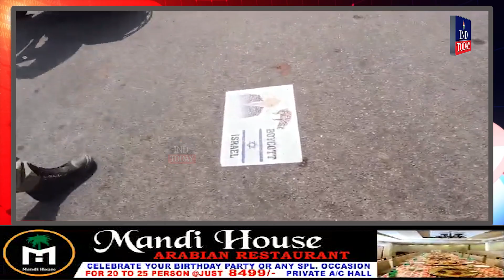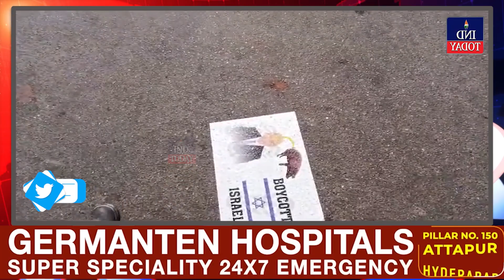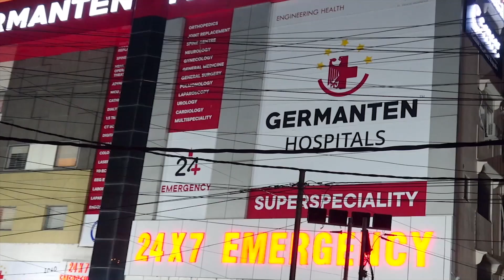“Boycott Israel” Posters Pasted on Road in Hyderabad | IND Today